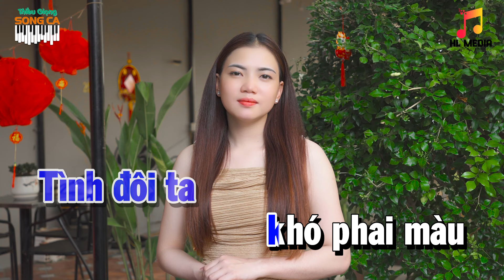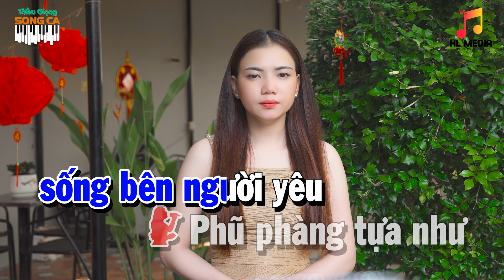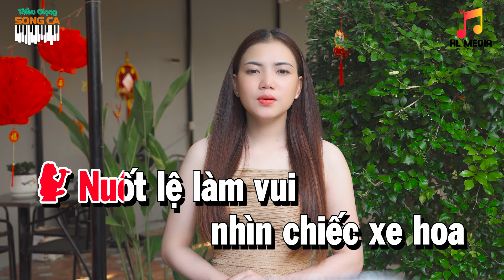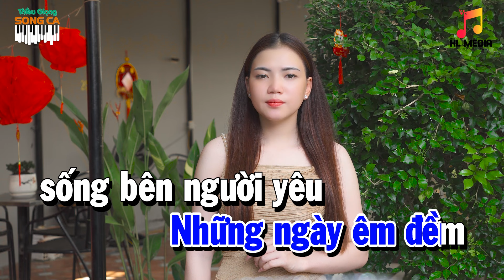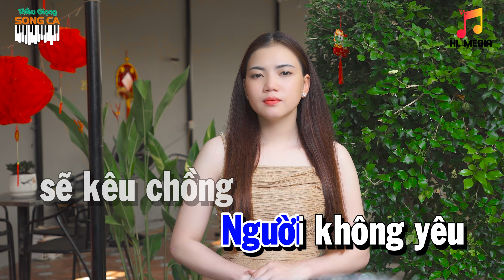Một Chuyến Xe Hoa ➤ Song Ca Cùng Cẩm Giang ➤ Karaoke Thiếu Giọng Nam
© Bản quyền ca khúc thuộc về HL Media Entertainment Vietnam
© Copyright by HL Media Entertainment Vietnam ☞ Do not Reup